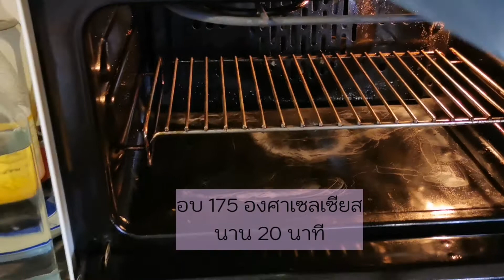สูตรสาลี่กรอบ​ ทำง่ายๆ​ แค่ส่วนผสมเพียง 5 อย่างเท่านั้นขนมไทยทำง่าย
สาลี่กรอบ​ ทำง่ายๆ​ ขนมไทยทำง่าย

สาลี่กรอบ
มะพร้าวขูด 150 กรัม
กลิ่นมะลิ 1 ช้อนชา
อบด้วยอุณหภูมิ 175 องศาเซลเซีส
อบนาน 20-25 นาที

อร่อยแน่แค่ลงมือทำ